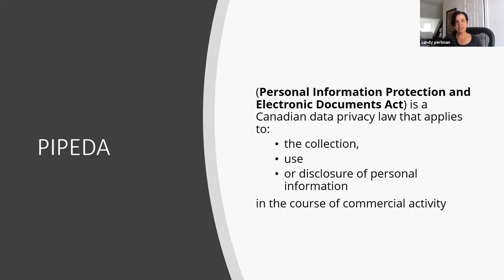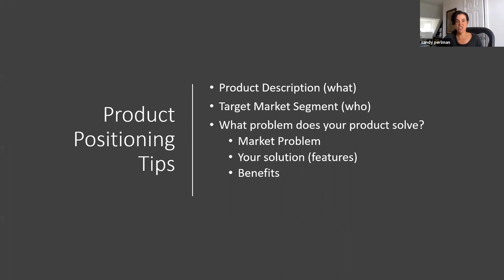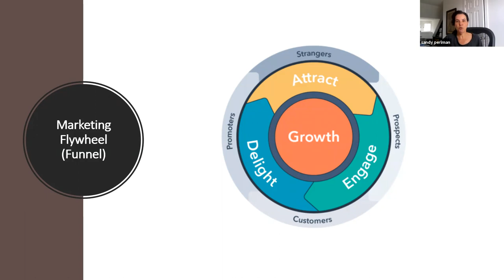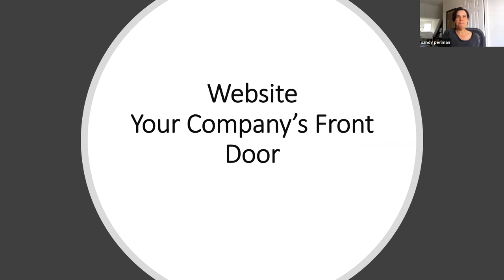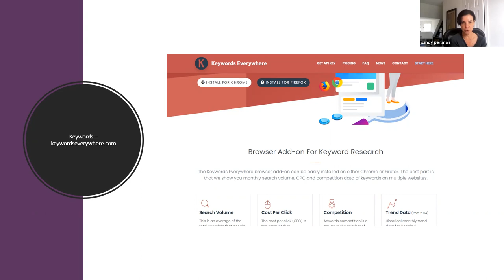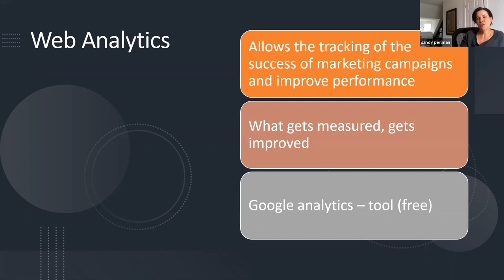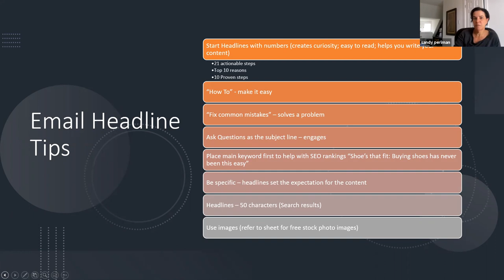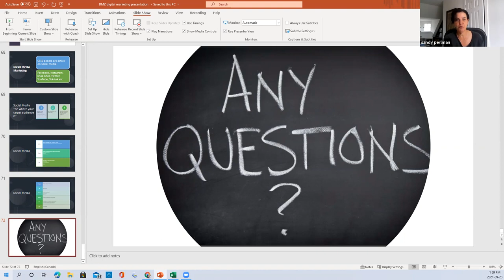DMZ Experts in Residence | Meet the EiR: Sandy Perlman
Meet the EiR: Sandy Perlman
Specialization: Marketing